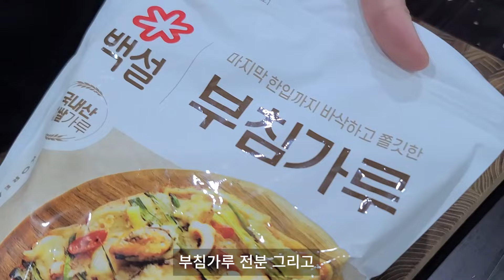유명 전집 비법 반죽에 '이것'을 꼭 넣는답니다. 가족들이 부치는 순간 집어먹는 명절전 레시피. ~ Master Korean Pancakes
‘모듬전이 이렇게 간단한데, 이렇게 맛있다고?’ 놀라실 겁니다!
올해 명절 음식, 물가 때문에 부담스러우셨죠?😥
이젠 걱정 마세요!
20년 경력 셰프가 여러분을 위해 준비했습니다.
갓성비로 맛과 가격 모두를 잡은 추석 전 요리 3가지를 소개합니다! 👩‍🍳

값비싼 재료는 NO! 느타리, 새송이, 팽이버섯으로 만드는 전인데도, 그 맛은 웬만한 고기 전 부럽지 않아요. 쫄깃한 식감과 깊은 풍미로 가족들의 입맛을 사로잡을 거예요.

이번 명절에는 행복한 웃음이 넘쳐나길 바랍니다^^

00:00 인트로
01:30 새송이버섯 전 손질 밑간 방법
02:30 맛타리버섯 전 손질 반죽 만들기 및 간하는 방법
05:20 팽이버섯 전 손질 방법 및 재료
09:30 버섯에 가루 무칠 때 꿀팁
10:30 전 이쁘게 하는 방법
13:40 전 안깨지게 부치는 꿀팁
18:32 끝인사

"Is this assorted Jeon really this simple and this delicious?" You’ll be amazed!
Worried about the high food prices for holiday cooking this year? 😥
Don't worry anymore!

A chef with 20 years of experience has prepared this for you. Let me introduce 3 different types of Jeon dishes that are budget-friendly yet delicious for Chuseok! 👩‍🍳

Say NO to expensive ingredients! With just enoki, king oyster, and beech mushrooms, you can create Jeon that rivals any meat-based version. Its chewy texture and rich flavor will captivate your family's taste buds.